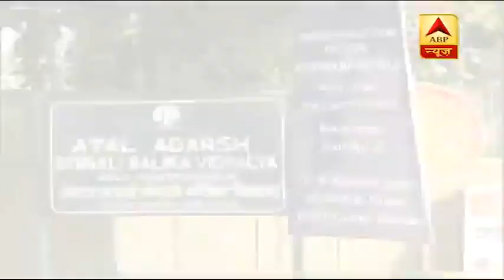Bhaiyyaji Joshi: Opposing BJP Does Not Mean Opposing Hindus | Namaste Bharat | ABP News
In a significant statement, RSS general secretary Suresh Bhaiyyaji Joshi on Sunday said that opposing Bharatiya Janata Party (BJP) does not amount to opposing the Hindus of the country. "The BJP does not mean Hindu community, and opposing BJP does not amount to opposing the Hindus. The political fight will continue but it should not be linked to Hindus," he said. Joshi also said without Hindutva the country would be just yet another piece of land.